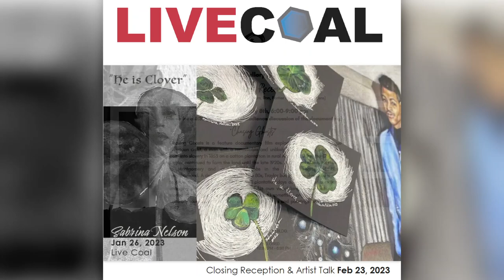SACRED SPACES - A Detroit Black History Month Expedition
Sacred Spaces is a self-guided tour of more than 15 Black-owned and operated arts & cultural spaces in Detroit, highlighting and cross-promoting programming at each venue throughout Black History Month 2023. YOU ARE INVITED!!!